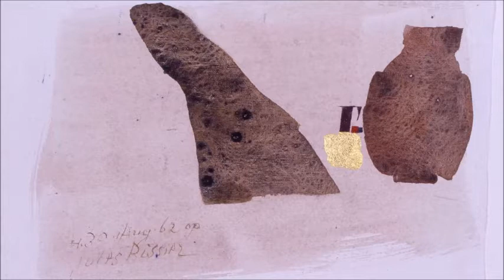Ernst Krenek (1900-1991): Eight piano pieces op. 110 (1946)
1. Etude (Allegro) 0:00
2. Invention (Andante con moto) 0:40
3. Scherzo (Vivace) 1:41
4. Toccata (Allegro) 2:26
5. Nocturne (Andante) 3:18
6. Waltz (Allegro) 5:06
7. Air (Larghetto) 6:01
8. Rondo (Allegro vivace) 8:08

played by Robert Blumenthal (Atlanta 1997)

image: Julius Bissier, H.30.Aug.62 op (1962 - Freiburg, Museum für Neue Kunst)